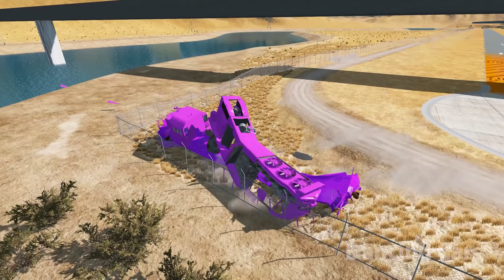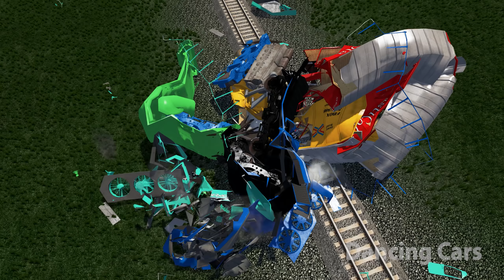Amazing high Speed Train Vs. Train Crashes | Train Accidents #8 - BeamNg Drive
Amazing high Speed Train Vs. Train Crashes | Train Accidents #8 - BeamNg Drive - DancingCars

Train names:
Arizona, Texas & Santa Fe
Beamrail
Burlington Southern
Burlington Southern & Santa Fe
Canada Atlantic
Chicago South Western
Eastern Pacific
Multi-track drift
Onion Pacific
Onion Pacific lightning stripe
Railsport